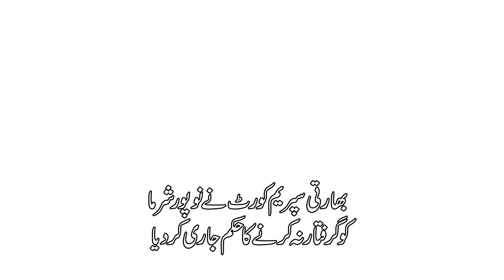SUPREME COURT PROTECTS NUPUR SHARMA FROM COERCIVE ACTION |URDU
India is in a mess when its judiciary gives good speeches but bad judgments. Instead of punishing BJP’s leader Nupur Sharma for her derogatory remarks on Prophet Muhammad (PBUH), Indian Supreme Court granted her protection from arrest in FIRs registered in connection with the case. A bench of Justice Surya Kant and JB Pardiwala stating that it will correct to a small extent its earlier ruling on Sharma’s petition seeking protection from arrest and clubbing of nine FIRs against her. The court also issued notices to Indian government and states on her petition for clubbing of the FIRs. Multiple FIRs have been filed against Nupur Sharma for her derogatory remarks on Prophet Muhammad (PBUH) made on national television. The same bench of the top court severely criticized Ms. Sharma for her controversial comments against the Prophet (PBUH), saying her “loose tongue” has “set the entire country on fire” and that she is “single-handedly responsible for what is happening in the country.” Sharma’s comments had created an uproar in India with massive rallies taken out by Muslim groups, besides causing a diplomatic fallout with several Muslim nations registering their official protest. Earlier, United States had also condemned Sharma's "offensive comments". It is a proven fact that BJP seeks to profit from inflaming communal passions. Biased verdict of Sharma is a slap on the face of Indian judiciary, which has hurt the sentiments of Muslims living in India and across the world.